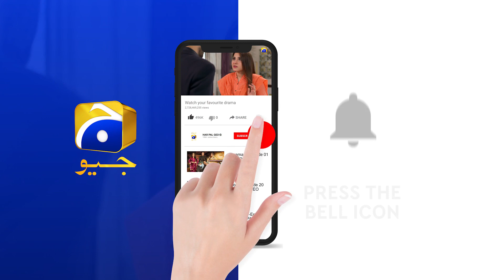Rang Mahal | Episode 35 | Best Scene 01 | HAR PAL GEO